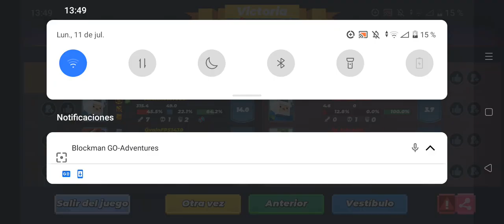blockman go segundo video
dejen su 👍 para poder subir más vídeos